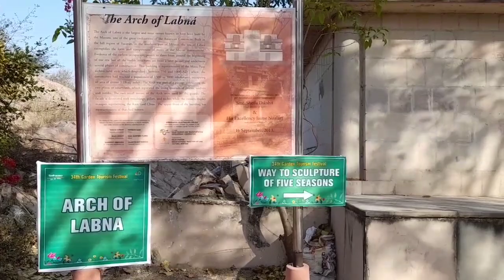Flower Show @ Garden of Five Senses Delhi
Learn Japanese through Hindi in easy and simple way .